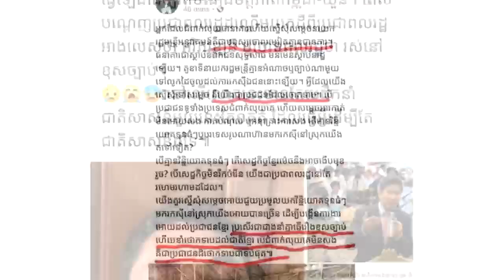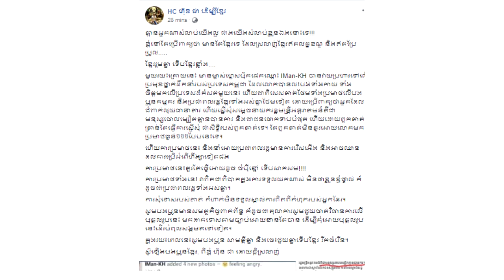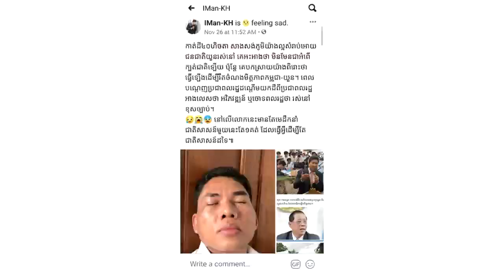ក្ដៅៗ! ​ឯកឧត្តម ហ៊ុន ជា ដាច់ខាតត្រូវ ចាត់វិធានការលើបុគ្គលឈ្នោះ នី ណាក់ នេះ មកដាក់ទោសតាមច្បាប់ឲ្យបាន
សូមអធ្យាស្រ័យ

ចំពោះការមិនបានតប ខំមិនបានគ្រប់គ្នា

Ms Socheata